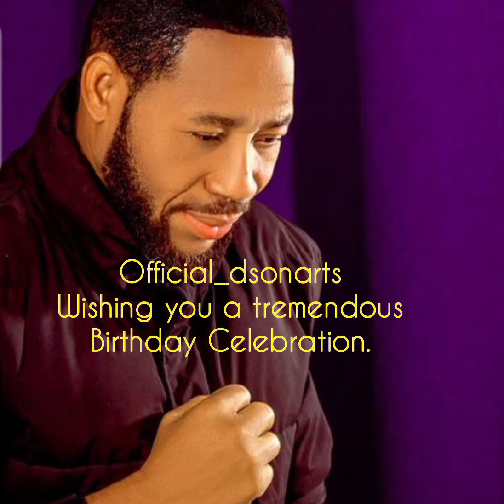HAPPY BIRTHDAY CHRIS MORGAN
Official_dsonarts
Wishing you a tremendous
Birthday Celebration.
Do have an over flowing oil of anointing